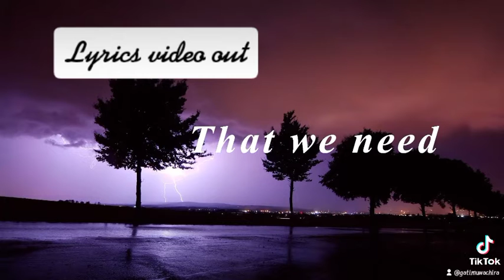Your presence lyrics video is out....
Lyrics video is out and is coming on YouTube on Friday... Hit like and subscribe, it's the best gift you can give to the work that has gone into this works... God bless you